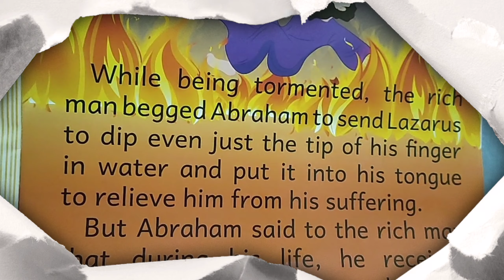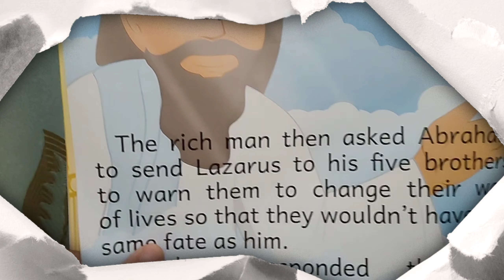Bible Story kids(The rich man and Lazarus)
Luke 16:19-31
19 There was a certain rich man, which was clothed in purple and fine linen, and fared sumptuously every day:

20 And there was a certain beggar named Lazarus, which was laid at his gate, full of sores,

21 And desiring to be fed with the crumbs which fell from the rich man's table: moreover the dogs came and licked his sores.

22 And it came to pass, that the beggar died, and was carried by the angels into Abraham's bosom: the rich man also died, and was buried;

23 And in hell he lift up his eyes, being in torments, and seeth Abraham afar off, and Lazarus in his bosom.

24 And he cried and said, Father Abraham, have mercy on me, and send Lazarus, that he may dip the tip of his finger in water, and cool my tongue; for I am tormented in this flame.

25 But Abraham said, Son, remember that thou in thy lifetime receivedst thy good things, and likewise Lazarus evil things: but now he is comforted, and thou art tormented.

26 And beside all this, between us and you there is a great gulf fixed: so that they which would pass from hence to you cannot; neither can they pass to us, that would come from thence.

27 Then he said, I pray thee therefore, father, that thou wouldest send him to my father's house:

28 For I have five brethren; that he may testify unto them, lest they also come into this place of torment.

29 Abraham saith unto him, They have Moses and the prophets; let them hear them.

30 And he said, Nay, father Abraham: but if one went unto them from the dead, they will repent.

31 And he said unto him, If they hear not Moses and the prophets, neither will they be persuaded, though one rose from the dead

.. This parable sends the message that worldly and earthly possessions are of no benefit in the afterlife.